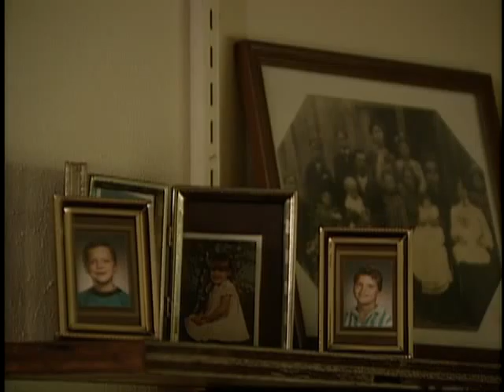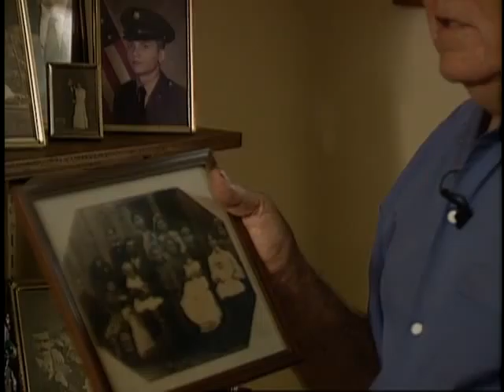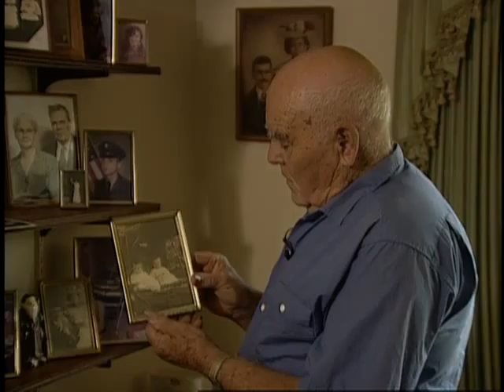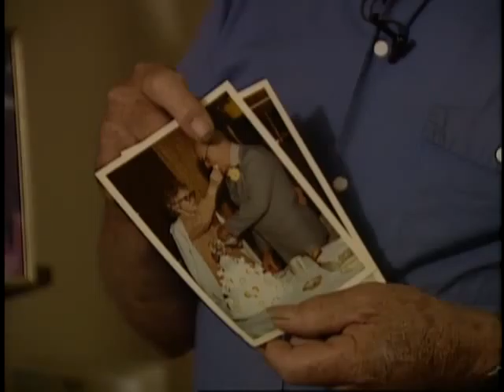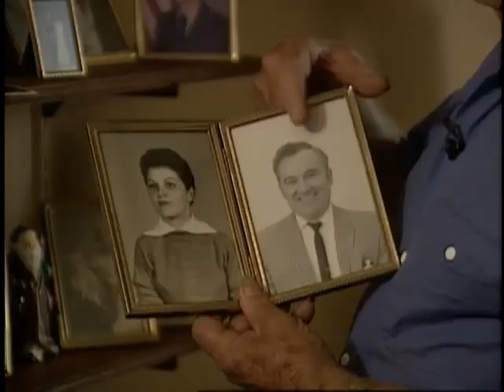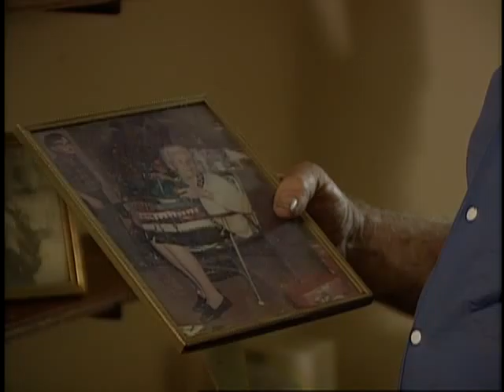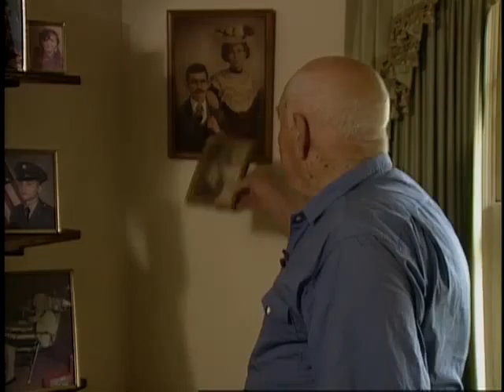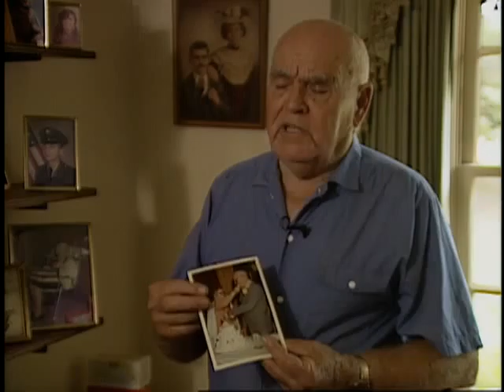Arthur Duncan Interview 2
Arthur Duncan Interview (L1995-13_AV0607). Part of the Uprising of '34 Collection at Georgia State University Library. Digitization of the Uprising of '34 Collection was funded by the National Historical Publications and Records Commission.